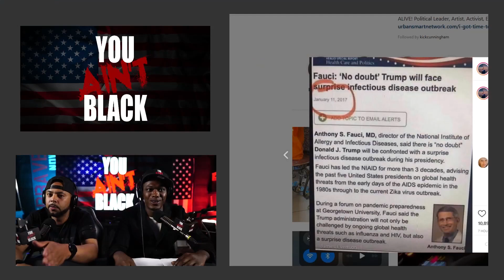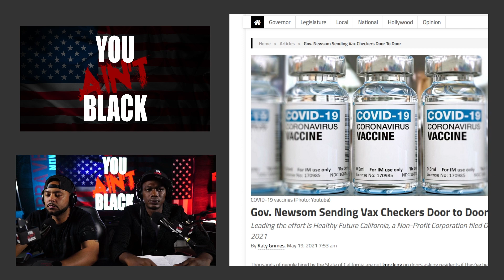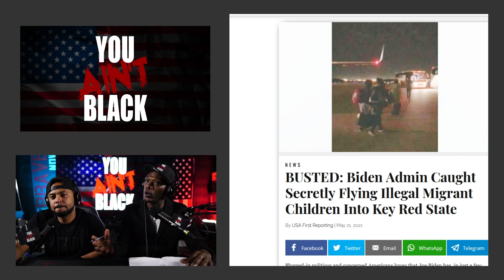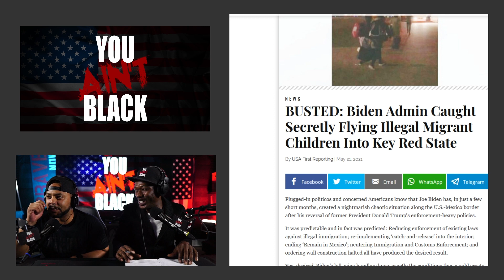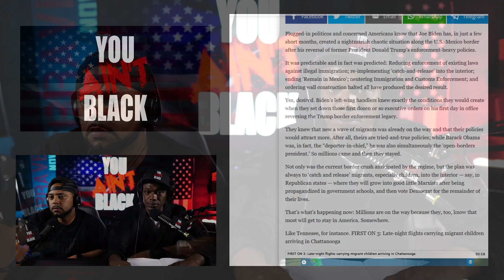People Are Still Wearing Masks Outside? C'mon Man! YAB#31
Kick Cunningham, Lucas the Abstract, and Cardon Ellis talk about the latest trend of people wearing masks outside against "the Science".